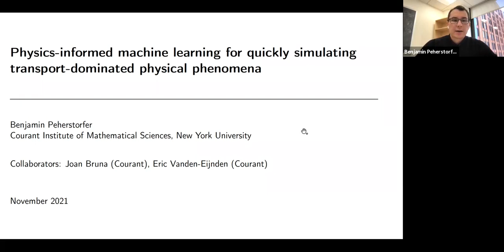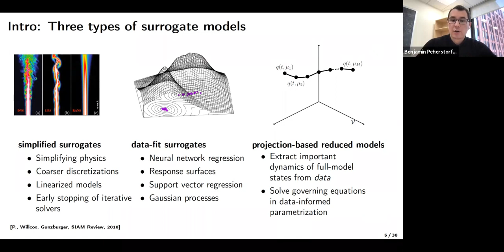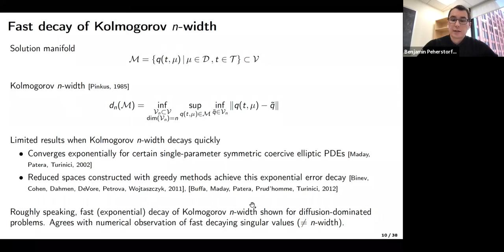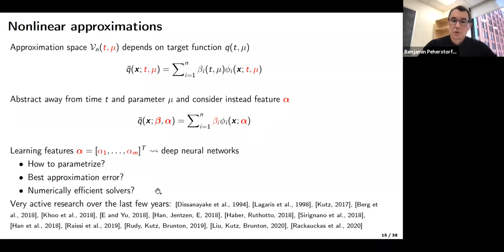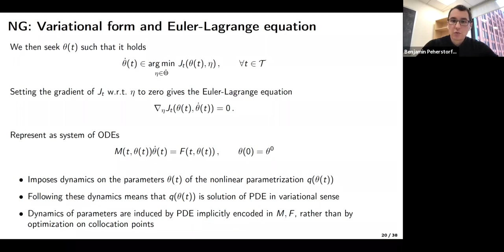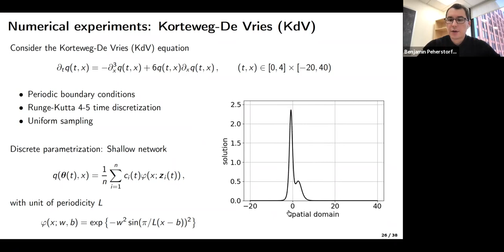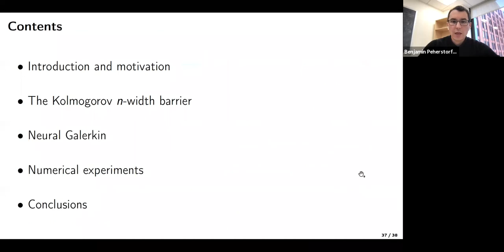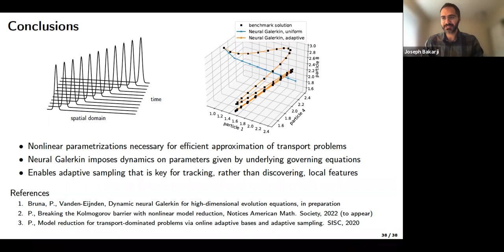Benjamin Peherstorfer - Physics-based machine learning for quickly simulating transport-dominated...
Prof. Benjamin Peherstorfer from the Courant Institute of Mathematical Sciences speaking in the UW Data-driven methods in science and engineering seminar on Nov. 19, 2021.

Abstract: Latent dynamics of transport-dominated phenomena such as described by hyperbolic conservation laws typically exhibit nonlinear structures that make traditional model reduction in low-dimensional subspaces inefficient. In this presentation, we propose numerical time integration methods that propagate forward in time nonlinear parametrizations such as deep neural networks that can efficiently describe the latent dynamics of transport-dominated problems. The parameters are learned by integrating systems of differential equations given by the physics of the problem. This is different to collocation methods that fit the parameters by minimizing the residual based on samples from the space and time domain. Numerical results demonstrate that the proposed approach requires few degrees of freedom to accurately describe and predict transport-dominated dynamics. Furthermore, the approach is compatible with adaptive sampling schemes to efficiently approximate high-dimensional problems with spatially local features.